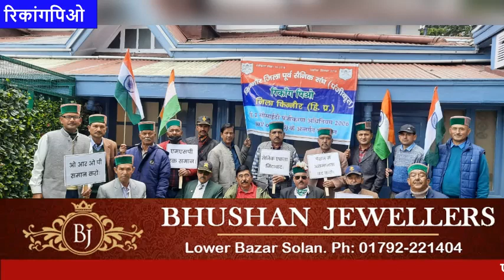पूर्व सैनिकों ने मांगों को लेकर सांसद प्रतिभा सिंह को सौंपा ज्ञापन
पूर्व सैनिकों ने मांगों को लेकर सांसद प्रतिभा सिंह को सौंपा ज्ञापन divyahimachaltv dhtv,tvnews localnews divyahimachaltv dhtv tvnews tvnewslocal tvnewsnews tvnews Himachalkitajakhabren Himachalkilivenews Hpkitajanews HimachalPradeshkinews Himachal Pradesh ki khabren